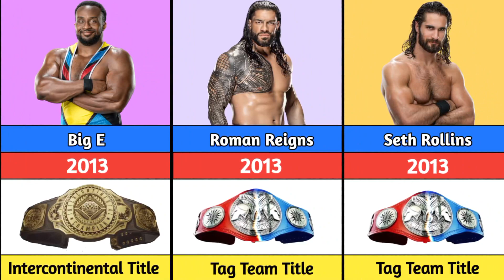Every WWE Wrestlers First Championship Title In WWE History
► Note: This video is based on various relevant research and discussion.All shown Data,Numbers,Facts,Images might not be up to date, valid or in any specific order. Images Use In This Video Are Only For Education Purpose All Credits Gose To Their Real Owners| Creator Creator So Any Issue You Can Kindly Send us Mail.